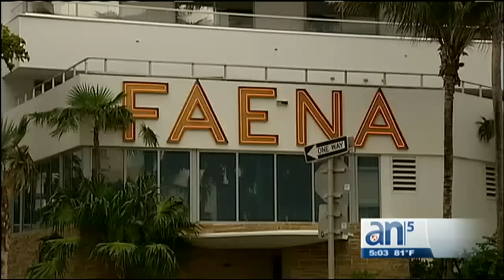Buscan a mujer que robo en hoteles de Miami Beach - América TeVé